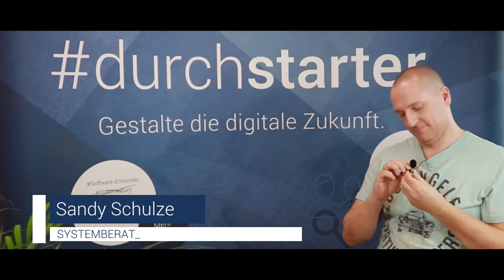bepartofIT Mitarbeiterinterview Teamplayer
Du bist Teamplayer?
Was uns ausmacht, sind unsere Mitarbeiter. Deshalb geben wir Ihnen die Bühne und lassen sie einfach selbst erzählen, warum sie Teil des Robotron-Teams sind. Heute mit Sandy Schulze - the stage is yours!